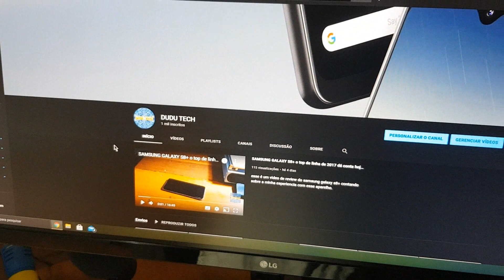i5 760 de primeira geração umboxing